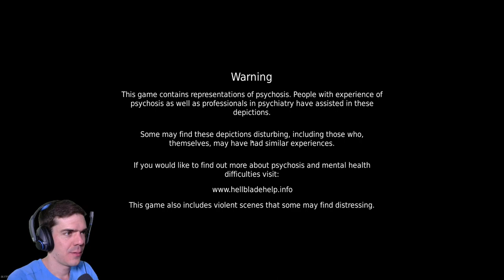Ti kértétek: Hellblade: Senua's Sacrifice, 1. rész